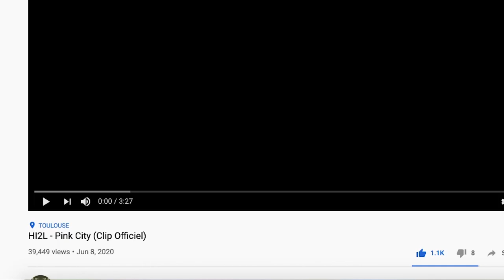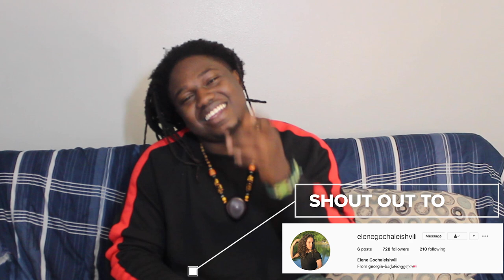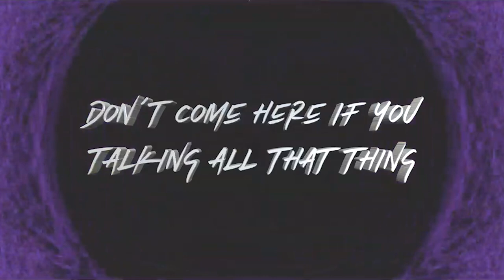HI2L - Pink City (Clip Officiel) | FRENCH RAP REACTION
French Drill
Lien plateforme "Pink City" bio

IMPORTANT LINKS:
Previous Video- REACTION TO Zkr - Freestyle 5 min #8 | FRENCH RAP REACTION:

WARNING!